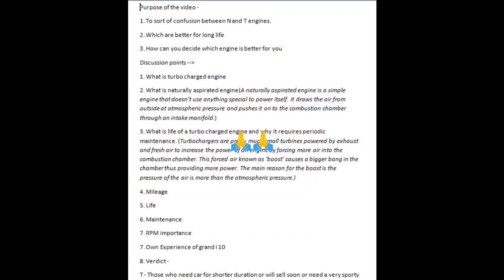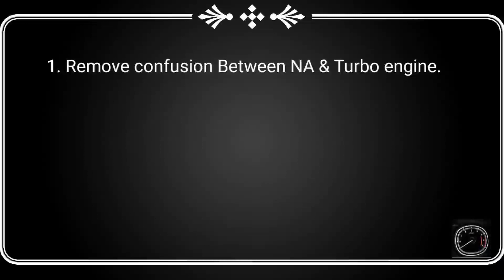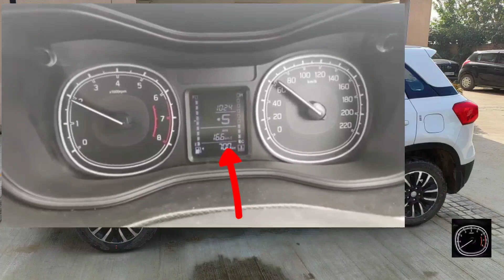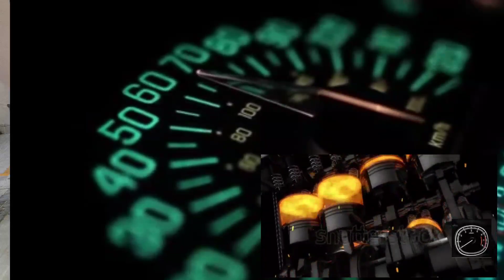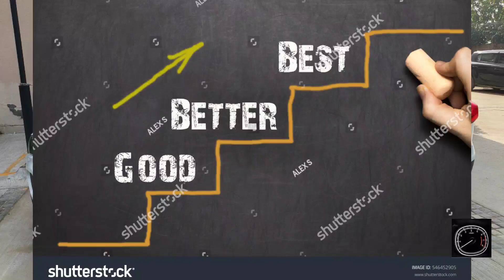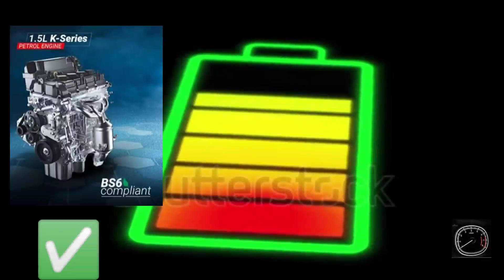NATURALLY ASPIRATED VS TURBOCHARGED ENGINES | EYE OPENING VIDEO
We also provide car consultancy service at a nominal fee of RS 150. You may sort out following things before connecting with us -
1. Budget 2. Fuel type, 3. Transmission Type, 4. Form factor.
You may send a message through WHAT'S APP on 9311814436 Hello Folks,

I am back with much awaited video NATURALLY ASPIRATED VS TURBOCHARGED ENGINES and this is going to be an EYE OPENING VIDEO,  today where I have tried my level best to explain which engine is better of naturally aspirated vs turbo. I have done lot of research and study and collated all the fulcrum in this video. Please do watch the video entirely to understand which engine is better for you and which will suit you most.

Any queries, you can connect 📲  with me on call me 4 app - emcars@cm4

Also we are posting videos on other cars that are getting launched including their feedback, walkaround, reviews, comparisons and a lot more.

You can explore our channel through -

NOTE - THE INFORMATION & OPINION EXPRESSED IN THE VIDEO ARE BASED ON PERSONAL EXPERIENCE AND VIEWERS ARE REQUESTED TO VERIFY THE SAME BY THEIR OWN MEANS.

THE VIDEO IS MADE FOR GENERAL IFNORMATION PURPOSE AND MAKER ISN'T RESPONSIBLE OR LIABLE FOR ANY ADVERTENT ERROR, OMISSION AND MISTAKE. WE DO NOT GUARRANTEE TO ANY ACCURACY, VALIDITY OR CONFIRMITY OF ANY OF THE INFORMATION PROVIDED THROUGH AUDIO VISUAL MEANS WHICH IS FETCHED FROM OTHER MEANS & WE URGE PEOPLE TO HAVE INDEPENDENT VERIFICATION AT THEIR END.

WE SHALL HOLD NO RESPONSIBILITY IN CASE OF DAMAGE CAUSED BY ANY INFORMATION PROVIDED HERE TO ANY PERSON OR ENTITY.

PLEASE IGNORE
naturally aspirated vs turbocharged
naturallyaspiratedvsturbocharged
naturally aspirated engine
what is natuarally aspirated engine
which is better between naturally aspirated vs turbo charged
are turbocharged engines any good
which engine is better between turbo charged and natually aspirated
turbocharged engine benefits
natually aspirated engine benefits
natually aspirated best engine
turbocharged
what is naturally aspirated
NATURALLY ASPIRATED VS TURBOCHARGED ENGINES